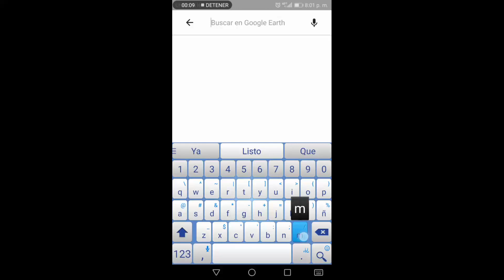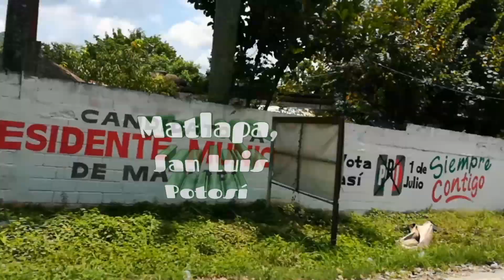Carretera, Tramo de San Antonio a Matlapa, S.L.P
Siguiente video, viajando en el Nuevo Metrobus de 2 piso en la CDMX México 🇲🇽
 Link aquí 👍

Matlapa es uno de los 58 municipios que constituyen el estado mexicano de San Luis Potosí. Se encuentra localizado al sureste del estado y aproximadamente a 376 kilómetros de la ciudad de San Luis Potosí. Cuenta con una extensión territorial de 110.28 km². Según el II Conteo de Población y Vivienda de 2005, el municipio tiene 5062 habitantes, de los cuales 2,678 son hombres y 2,384 son mujeres.[3]​ Su nombre se interpreta como: "Lugar de Redes".